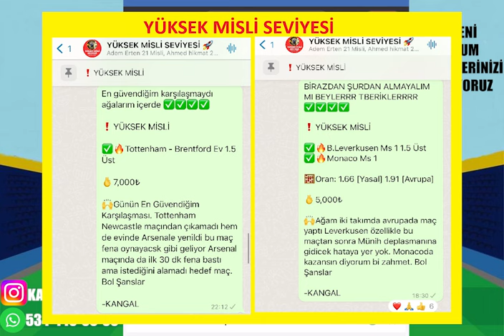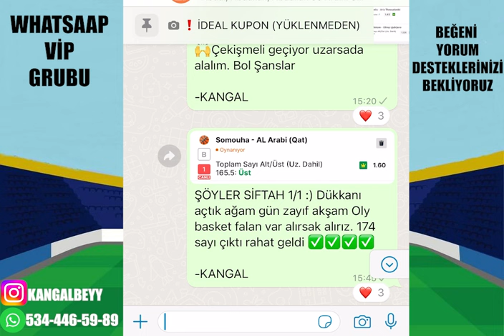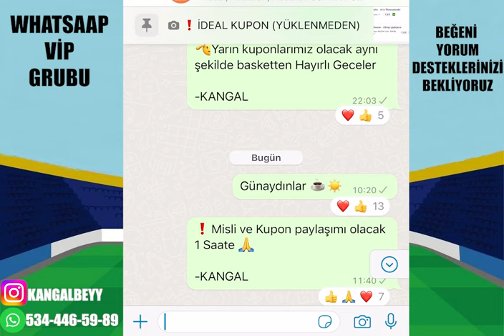MİLLİ MAÇLAR VE EUROLEGUE ! 10 EKİM PERŞEMBE 2024 İDDAA TAHMİNLERİ